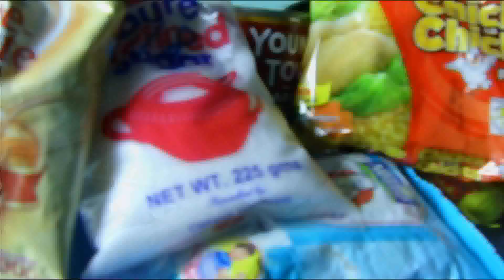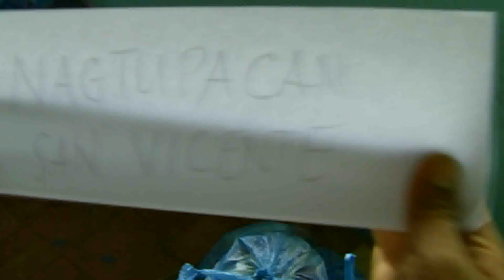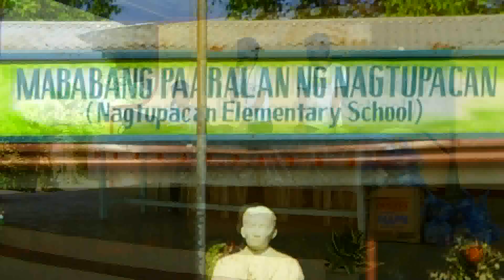CHSSO - GIFT GIVING 2010